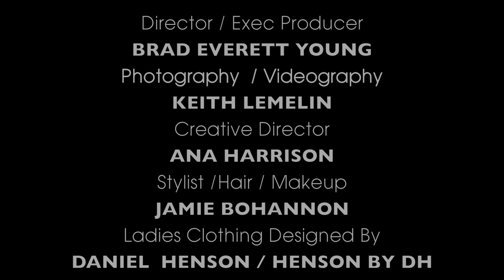Jonathan Lipnicki - Dream Loud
When it comes to child actors, there aren't many who successfully grow up in the spotlight and actually turned out to be, well - okay!  Jonathan Lipnicki, without a doubt, broke that mold and then some.  He ended up being quite the talented and genuine young man.  Myself, as well as many others are continuously amazed at this guy; his spirit and commitment to work on creative, inspiring, 'attention getting' quality projects.  We've only just begun to see what Jonathan Lipnicki has to offer the entertainment world in this first act. Expect to see much more from him as he now becomes the leading man in the next generation of films, which will be equally if not more iconic classics than ones he's already starred in.

Starring Jonathan Lipnicki w/ Ellie Zimmerman, Jenay Rose and Lauren de Maurégné

Director / Exec Producer : Brad Everett Young Photography/Videography : Keith Lemelin
Creative Director : Ana Harrison
Stylist/Hair/Makeup : Jamie Bohannon
Ladies Clothing Designer : Daniel Henson / Henson By DH
Production Assistance : Lisa Hernke, Becky Brandt & Andrew Crawford

JONATHANLIPNICKI.com

BRADEVERETTYOUNG.com
KEITHLEMELIN.cm

DreamLoudOfficial.com